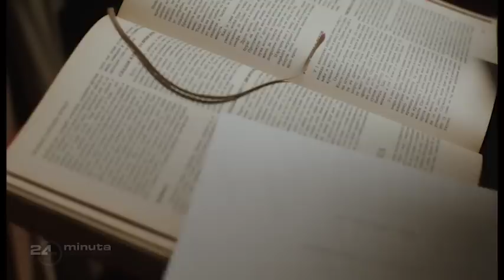Gost: Mladen Matičević, reditelj dokumentarca o Vladi Divljanu "Nebeska tema".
24 minuta sa Zoranom Kesićem - 104. epizoda, 9. deo